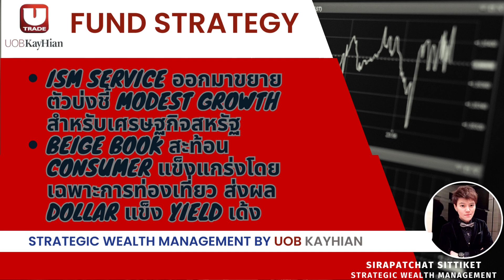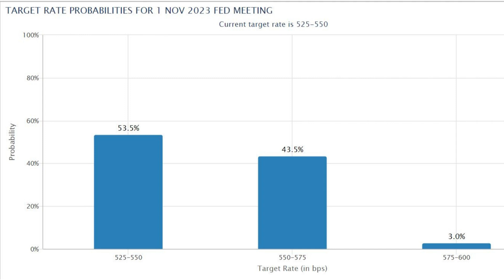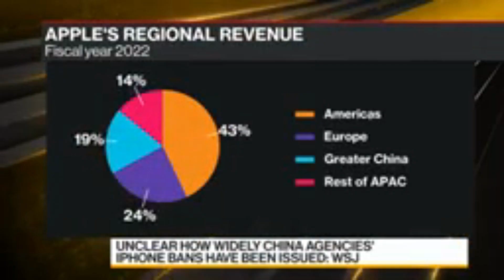Fund Strategy in Focus [07 SEP 23]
☀️Fund Strategy in Focus☀️
ประจำวันที่ 7 กันยายน 2023 :
📌 ISM Service ออกมาขยายตัวบ่งชี้ modest growth สำหรับเศรษฐกิจสหรัฐ

📌 Beige Book สะท้อน consumer แข็งแกร่งโดยเฉพาะการท่องเที่ยว ส่งผล dollar แข็ง yield เด้ง
✏️ ค่าเงินดอลลาร์แข็งค่าสุดในรอบ 6 เดือนหลังตัวเลข ISM non manufacturing PMI ออกมาขยายตัวมากกว่าที่คาดการณ์ที่ 54.5 ท่ามกลาง การสวนทางของ ISM Service ที่ออกมาชะลอตัวกว่าคาดการณ์ที่ 50.5 จาก 51

✏️ ภาคบริการของสหรัฐยังคงขยายตัวสะท้อนกลับมาที่เศรษฐกิจที่ยังเชื่อว่า แข็งแกร่ง โดยเฉพาะการจ้างงานที่มีการปรับเพิ่มขึ้น 4% โดยเฉพาะ accomodation & food service ที่มีการจ้างงานเพิ่มขึ้น โดยเฉพาะการท่องเที่ยวจากช่วงฤดูร้อนที่ผ่านมา ทำให้มีการจับจ่ายที่มากขึ้น และในราคาที่สูงขึ้นจาก price paid index ที่เร่งแตะ 58.9 ซึ่งจะสะท้อนถึงเงินเฟ้อสหรัฐ

✏️ ตลาดเชื่อว่า จะ side way ในช่วงนี้ เพื่อรอรับปัจจัยใหม่ ๆ โดยเฉพาะ key implication สำคัญคือ วันพุธที่ 13 ที่จะมีการประกาศตัวเลข CPI โดยเชื่อว่า เงินเฟ้อจะเร่งตัวขึ้น จากราคาน้ำมันที่เร่งขึ้นค่อนข้างร้อนแรง ในขณะเดียวกัน Core CPI คาดว่าจะชะลอตัวลงจาก service ที่ชะลอตัวลงเล็กน้อย

✏️ ค่าเงินเยนอ่อนค่าหนัก เชื่อว่าจะมีการแทรกแซงในเร็ว ๆ นี้ ในขณะเดียวกัน ค่าเงินหยวนจีนอ่อนค่าลงต่อมาที่ 7.31/dollar โดยประเด็นภาระหนี้ภาคอสังหาฯ ยังเป็นปัจจัยกดดัน ซึ่งนักเศรษฐศาสตร์ บ่งชี้ว่า เศรษฐกิจจีนอาจอ่อนแอยาวอีก 5 ปีต่อจากนี้ จากประเด็นภาระหนี้ ส่วนทางแก้ ต้องลดดอกเบี้ย เพิ่มสภาพคล่อง และเรียกความเชื่อมั่น
🟢Fund Strategy🟢
🎯 Buy the Dip: หุ้นเมกา หุ้นญี่ปุ่น หุ้นเวียดนาม

🎯 แนะนำ ทยอยสะสมหุ้นจีน ลงทุนระยะยาว : SCBCE, SCBASHARES